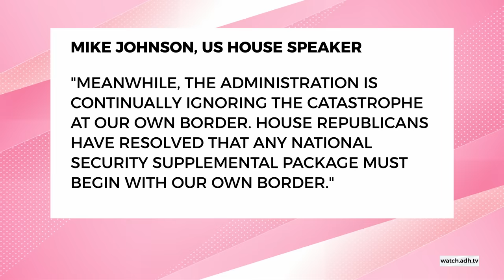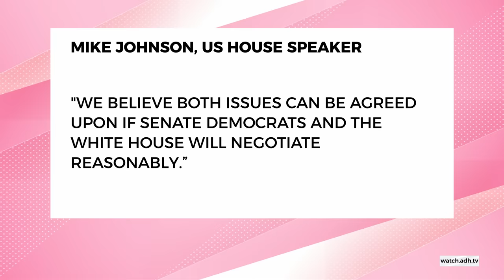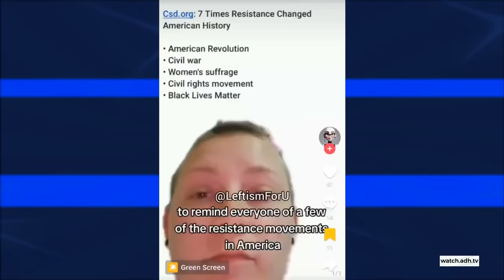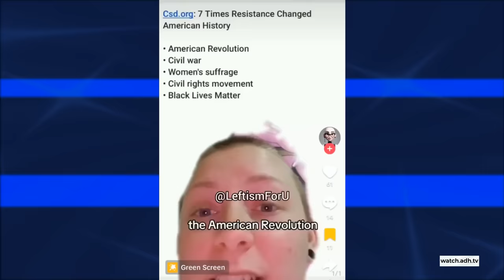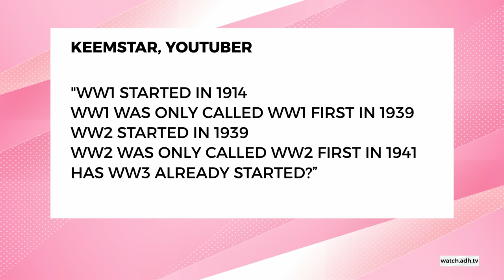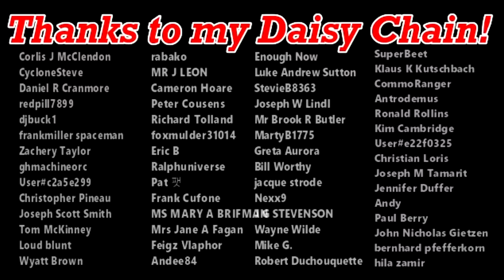Are We On The Brink of World War III?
Watch me twice a week on ADH TV! Just create a FREE account; no payment required ever!

With war in Ukraine, war in the Middle East, and China on the brink of war with Taiwan, I think it's a valid question to ask, right?